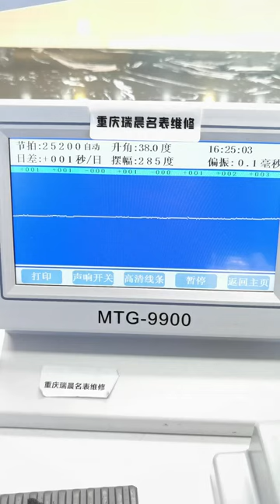Omega Classic Butterfly Maintenance Washing Oil Maintenance Polishing Watch Maintenance Chongqing R